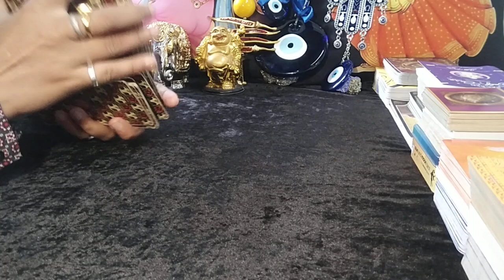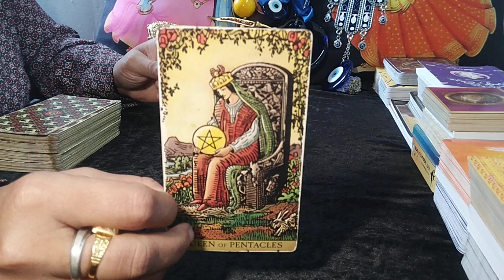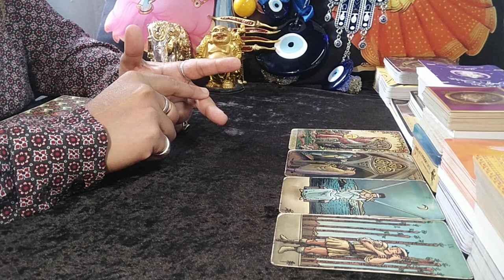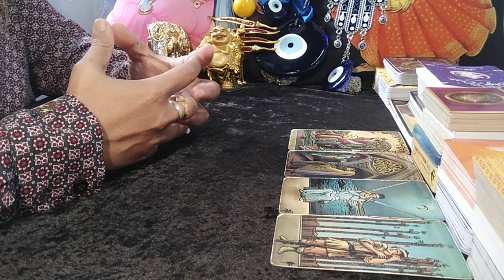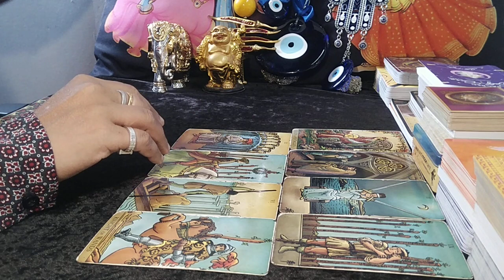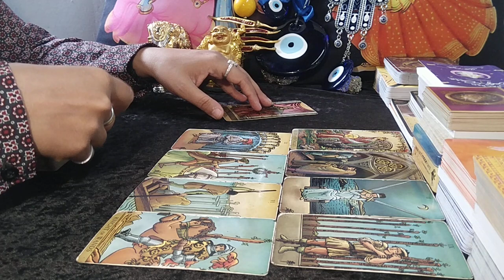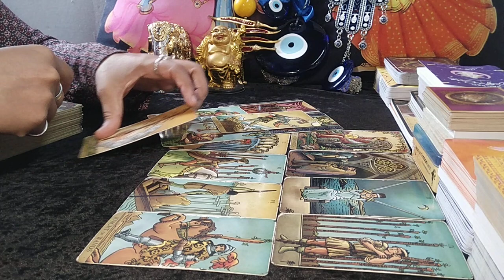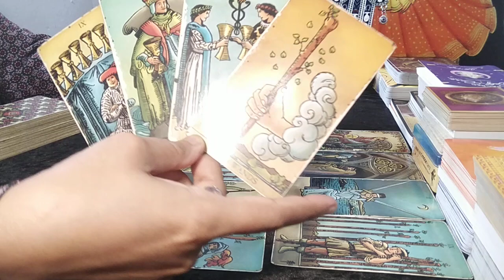❤SCORPIO♏"OMG,THEY are THE BEST, BUT WHY YOU do LIKE THIS SCORPIO??? JUNE 2023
scorpio
scorpio tarot
scorpio tarot reading
scorpio june 2023 tarot
scorpio june 2023 tarot reading
scorpio june 2023 reading
scorpio june 2023 weekly
scorpio tarot reading june 2023

EXTENDED TITLE:"Omg,THEY ABSOLUTELY want to HELP you, their LOVE is SO DEEP!"